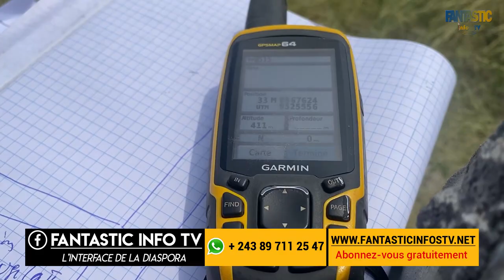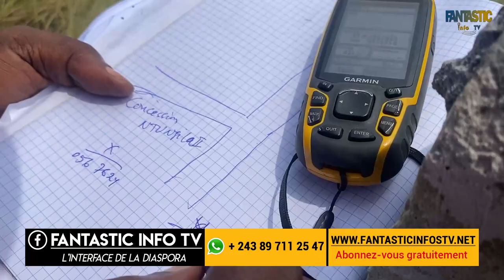🛑 REGARDEZ CETTE VIDEO SI VOUS AVEZ UNE PARCELLE , CONCESSION AU CONGO (RDC)